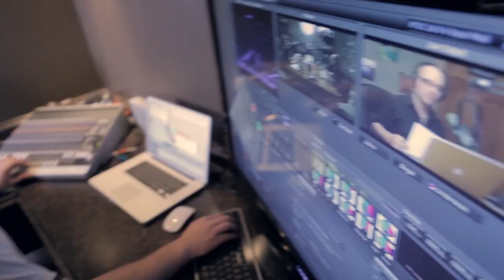Mark Gungor Show - 4/3/2017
Why do some new marriages fail so fast? How do I get my husband’s attention back on me instead of his hobby? Parents want to know how to help their 18-year-old daughter get over a heartbreaking breakup with her boyfriend.  A woman wonders if “ex-sex” is okay with her husband now that they are divorced. Should I end my engagement if I can’t get beyond my fiancé’s sexual past? How do I control my sexual desire that is distracting me from God?